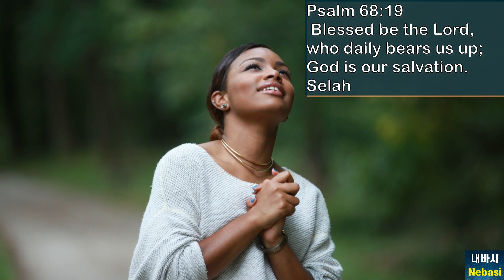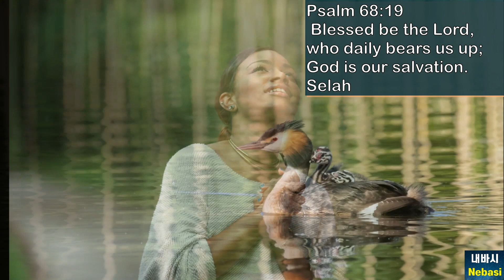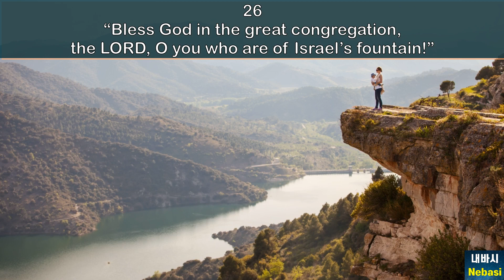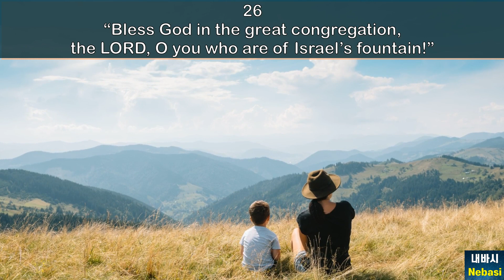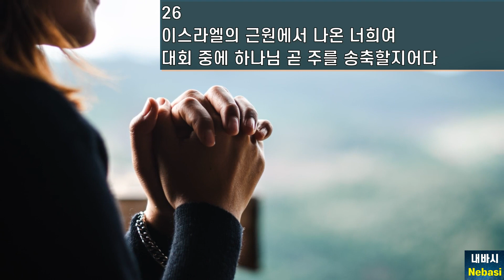Oct. 25 l Isaiah 46 & Psalm 68, Reasons to praise God l Images showing His love for you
Oct. 25 l Isaiah 46 & Psalm 68, Reasons to praise God l His unfailing love for you from the beginning till the end l God is your salvation l Today’s Verse/Bible Quotes/Quotes of all time

*Multi. Subtitles are available.
[Nebasi Channel(Time to Change): The Verse of the Day+Meditation in Nature
(From today’s portion of Drama Bible 200-day Bible Reading, Day 88)

♥ There is none who loves you more than God does. God has taken care of you from the beginning. He will carry you till the end of your life. We can see that much more clearly when we let the word of God dwell in us. God bless you all, my dear friends.

[The Verse of the Day] Isaiah 46:3–4; Psalm 68:19, 26 (ESV)
3 “Listen to me, O house of Jacob, all the remnant of the house of Israel, who have been borne by me from before your birth, carried from the womb;
4 even to your old age I am he, and to gray hairs I will carry you. I have made, and I will bear; I will carry and will save.
Psalm 68:19 Blessed be the Lord, who daily bears us up; God is our salvation. Selah
26 “Bless God in the great congregation, the LORD, O you who are of Israel’s fountain!”
이사야46:3-4; 시편 68:19, 26
3 야곱의 집이여 이스라엘 집에 남은 모든 자여 내게 들을지어다 배에서 태어남으로부터 내게 안겼고 태에서 남으로부터 내게 업힌 너희여
4 너희가 노년에 이르기까지 내가 그리하겠고 백발이 되기까지 내가 너희를 품을 것이라 내가 지었은즉 내가 업을 것이요 내가 품고 구하여 내리라
시편68:19 날마다 우리 짐을 지시는 주 곧 우리의 구원이신 하나님을 찬송할지로다 (셀라)
26 이스라엘의 근원에서 나온 너희여 대회 중에 하나님 곧 주를 송축할지어다

☞ Copyright-free music: Kiss the Sky - - Aakash Gandhi
☞ Shutterstock paid images (search words: Fetus / mom hugging baby / carry baby..)